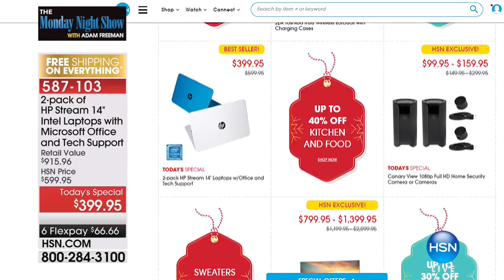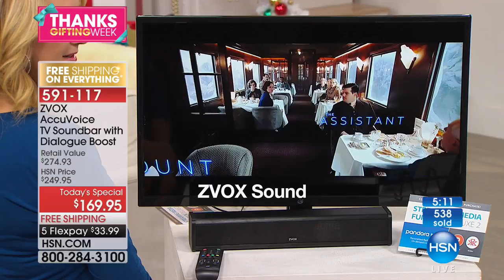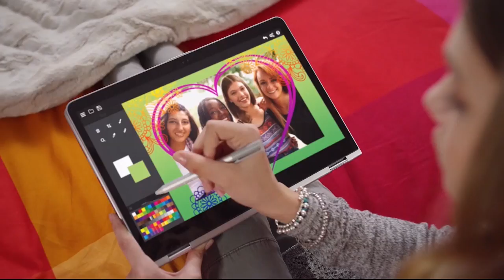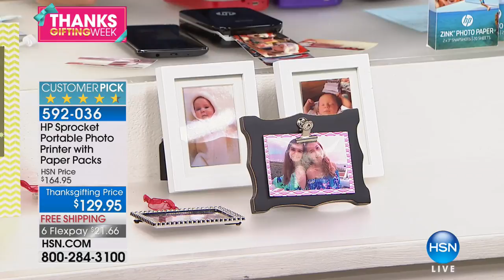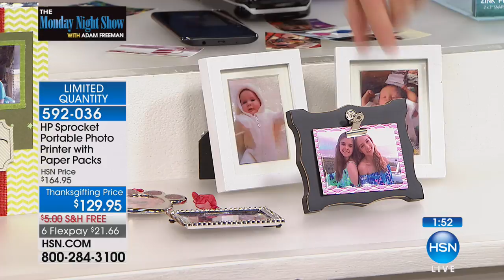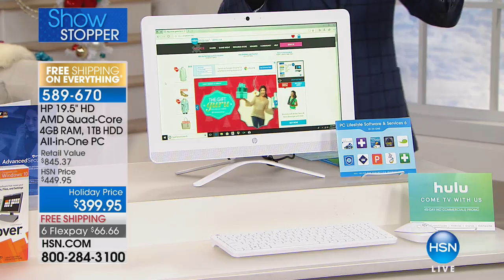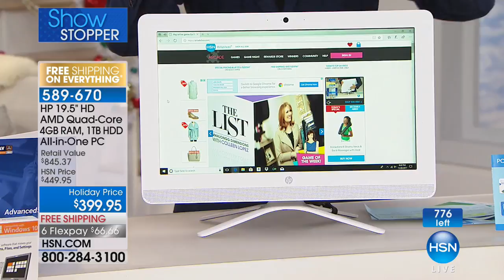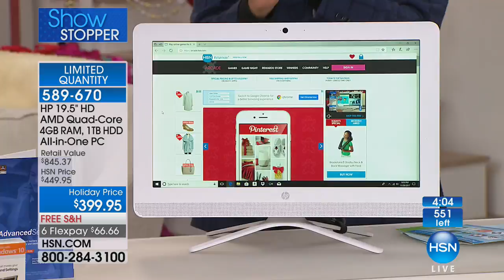HSN | The Monday Night Show with Adam Freeman 11.20.2017 - 09 PM